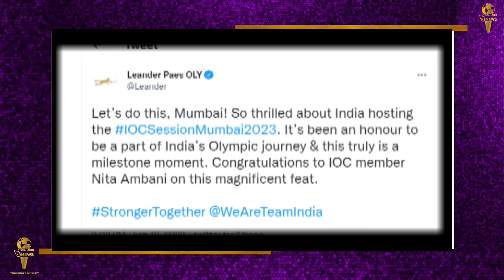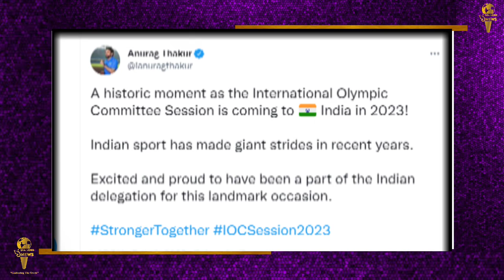Special News - bharat अगले साल अंतरराष्ट्रीय ओलंपिक समिति (IOC) के सत्र की मेजबानी करने जा रहा है l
भारत अगले साल मुंबई में अंतरराष्ट्रीय ओलंपिक समिति (IOC) के सत्र की मेजबानी करने जा रहा है. जोकि देश के लिए एक एतिहासिक क्षण होगा। शनिवार के दिन बीजिंग में हुई ओलंपिक समिति की 139वीं- एक सौ उनतालीस वी बैठक के दौरान भारत ने अगली बैठक की मेजबानी का आधिकार हासिल किया। इस दौरान किसी भी देश ने भारत का विरोध नहीं किया। बैठक की मेजबानी को लेकर हुए मतदान में भारत को 76- छिहत्तर मतों में से 75- पचहत्तर वोट मिले। ओलंपिक समिति की बैठक का आयोजन 2023 की गर्मियों में मुंबई के जियो वर्ल्ड कन्वेंशन सेंटर में होगा।
अंतरराष्ट्रीय ओलंपिक समिति की 139वीं बैठक में भारत की तरफ से अभिनव बिंद्रा, नरिंदर बात्रा-narindar batra और नीता अंबानी शामिल हुई थीं। अभिनव भारत के पहले खिलाड़ी हैं, जिन्होंने ओलंपिक में एकल प्रतिस्पर्धा में स्वर्ण पदक जीता था। वहीं बात्रा भारतीय ओलंपिक एसोसिएशन के अध्यक्ष हैं, जबकि नीता अंबानी भारतीय ओलंपिक समिति की सदस्य हैं। बैठक में भारत के खेल और युवा मंत्री अनुराग ठाकुर भी शामिल हुए थे।
भारत दूसरी बार ओलंपिक समिति की बैठक की मेजबानी करेगा, जबकि मुंबई में पहली बार यह बैठक होगी। इससे पहले 1983- एक हज़ार नौ सौ तिरीसी में दिल्ली में इस बैठक का आयोजन हुआ था।
भारत को इस बैठक की मेजबानी मिलने पर टेनिस स्टार लिएंडर पेस, नीता अंबानी और अनुराग ठाकुर जैसे दिग्गजों ने खुशी जताई है।
टेनिस स्टार पेस ने खुशी जताते हुए लिखा "मुंबई को 2023 में आईओसी की बैठक की मेजबानी मिलने पर बहुत उत्साहित हूं। भारत की ओलंपिक यात्रा का हिस्सा बनना गर्व की बात रही है और यह निश्चित रूप से बड़ा अवसर है। आईओसी की सदस्य नीता अंबानी को इस शानदार उपलब्धि के लिए बधाई।"
वहीं नीता अंबानी ने खुशी जताते हुए कहा कि  "40 साल बाद भारत में ओलंपिक अभियान की वापसी हुई है। ओलंपिक समिति की बैठक की मेजबानी देने के लिए मैं अंतरराष्ट्रीय ओलंपिक समिति की आभारी हूं। भारत की ओलंपिक से जुड़ी उम्मीदों के लिए यह बहुत अहम है। इससे भारत में खेलों का नया दौर शुरू होगा। खेल हमेशा से दुनियाभर में उम्मीद और प्रेरणा का स्त्रोत रहे हैं। हम दुनिया के सबसे युवा देशों में से एक हैं। और आज मैं भारत के युवाओं के ओलंपिक से जुड़े अनुभव को लेकर उत्साहित हूं। हमारा सपना है कि यह साझेदारी और भविष्य में और बेहतर हो और आने वाले समय में भारत ओलंपिक खेलों की मेजबानी कर सके।"
अनुराग ठाकुर ने भी ट्वीट कर कहा कि 2023 में ओलंपिक समिति की बैठक भारत में हो रही है। भारत के लिए यह ऐतिहासिक क्षण है। पिछले कुछ सालों में भारतीय खेल ने बड़ी छलांग लगाई है। ऐसे महत्वपूर्ण समय पर भारत के प्रतिनिधि मंडल का हिस्सा होने पर उत्साहित और गर्वान्वित हूं।